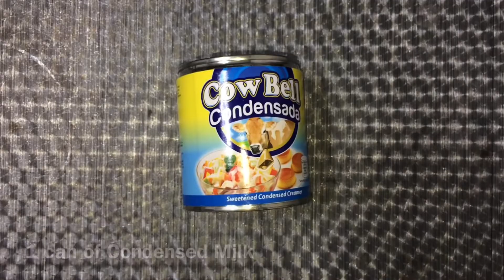MANGO GRAHAM CAKE|MACTAL FAMILY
How to make Mango Graham Cake,a sweet and perfect dessert for any Occasions.